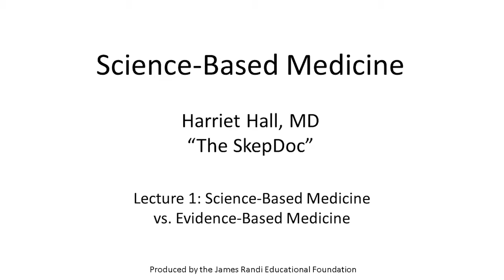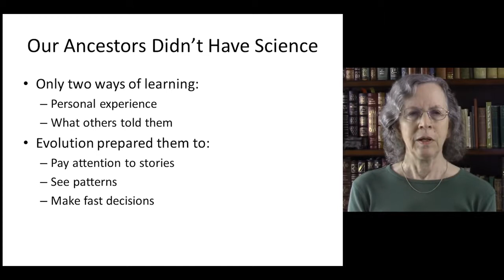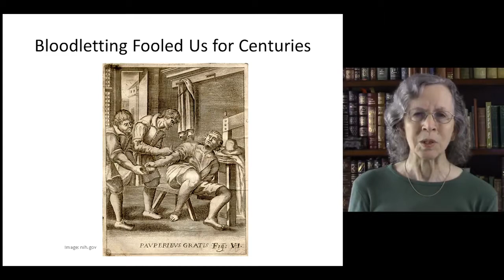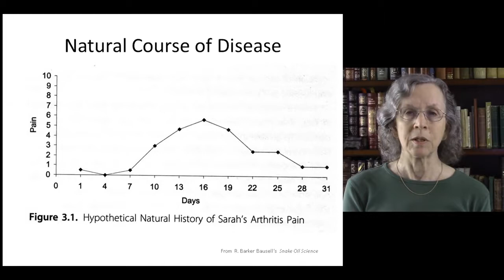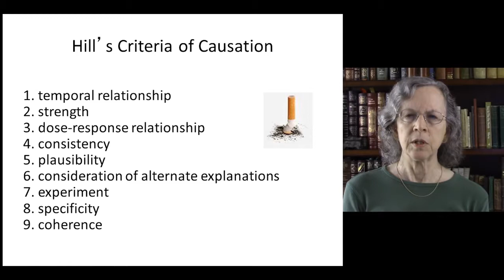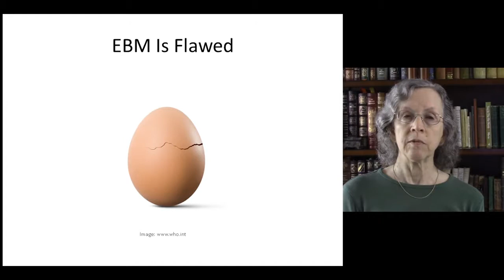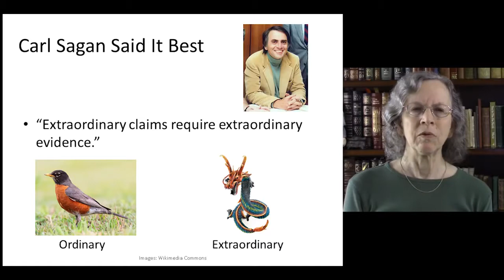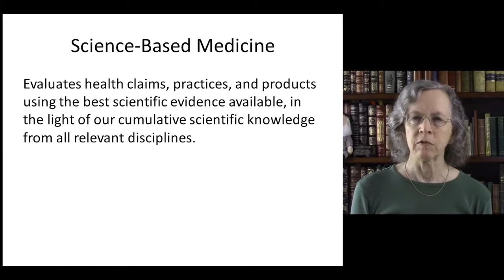FOOLED by Evidence Based Medicine vs Science Based Medicine Lecture 1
FOOLED by Evidence-Based Medicine vs. Science-Based Medicine
[Lecture 1]
By Dr. Harriet Hall, “The SkepDoc”
Produced by the James Randi Educational Foundation.

The 10 Lecture series include:
1. Science Based Medicine vs.Evidence Based Medicine
2. What is CAM (Complimentary Alternative Medicine)
3. Chiropractic
4. Acupuncture
5. Homeopathy
6. Naturopathy and Herbal Medicines
7. Energy Medicine
8. Miscellaneous "Alternatives"
9. Pitfalls in Research
10. Science-Based Medicine in the Media and Politics